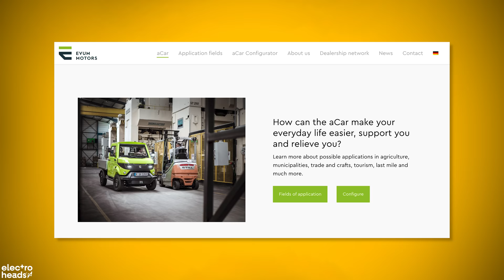The German Electric Car revolution that nobody's talking about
Electric Car adoption has been a lengthy process. To this day they are very expensive thus leading to fewer people in the position go electric. Here in the UK we are impatiently waiting for Chinese made EV's to start arriving for a much cheaper entry point into the market. However, there's a number of German Electric Car manufacturers that you might not heard of, who are building some interesting Electric Cars covering a range of markets. In this video Eilis talks us through a few that she has found so far, some of which are expected to be in the UK by 2023!